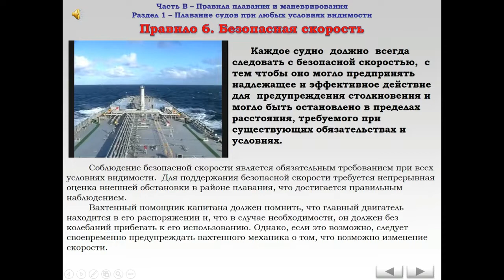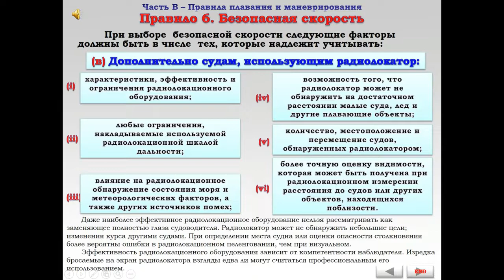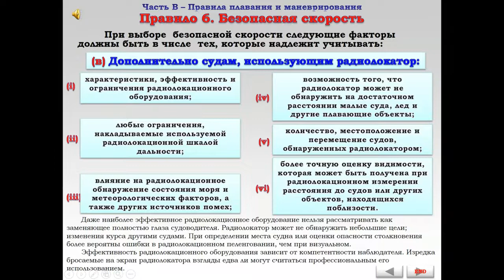Правило №6 - Безопасная скорость - МППСС 72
Автор: Шарлай Г.

Междунаро́дные Правила Предупреждения Столкновений Судов в море.

МППСС — (Междунаро́дные) Пра́вила предупрежде́ния столкнове́ний судо́в в мо́ре (англ. International Rules of Preventing Collision at Sea, en:COLREGS) — это универсальный международный договор (конвенция), участниками которого являются 153 государства. Конвенция призвана унифицировать правила предотвращения столкновения судов в море.

Создание:
Действующие Международные Правила 1972 г. (МППСС-72) являются приложением к Конвенции о Международных правилах предупреждения столкновений судов в море, принятой в 1972 году в Лондоне на Международной конференции. Первоначально Правила были составлены на английском и французском языках, причём оба экземпляра являлись одинаково аутентичными. Одновременно с этим были подготовлены официальные переводы "Правил" на русский и испанский языки.

Конвенция о МППСС вступила в силу 15 июля 1977 года. В МППСС-72 вносили изменения в 1981, 1987, 1989, 1993, 2001 и 2007 годах.

Применение:
Правила ПСС, принятые до 1974 года, носили только рекомендательный характер, исполнение же МППСС-72 является обязательным на основании международного соглашения. Согласно Правилу 2, ничто в МППСС не может освободить ни судно, ни его владельца, ни капитана, ни экипаж от ответственности за последствия, которые могут произойти от невыполнения МППСС-72. Опасности плавания и столкновения при особых обстоятельствах (включая особенности самих судов) могут вызвать необходимость отступить от МППСС для избежания непосредственной опасности. Правила применяются только в случаях, когда возникает опасность столкновения. Если же суда находятся на виду друг у друга и следуют такими курсами и с такими скоростями, что это не создаёт угрозу движению или опасность столкновения, правила не используются.

МППСС распространяются на все суда в открытом море и соединённых с ним водах, по которым могут плавать морские суда. Однако, соответствующие власти прибрежного государства вправе устанавливать особые правила плавания во внутренних водах, но международная конвенция гласит, что они должны быть приближены к МППСС насколько это возможно. Таким образом знание МППСС является необходимым для судоводителя.

Структура МППСС-72:
МППСС-72 состоят из шести частей и четырёх приложений:

Часть A — Общие положения (правила 1-3). В части определяется область действия МППСС и вводятся основные определения;
Часть B — Правила плавания и маневрирования (правила 4-19 разделённые на 3 раздела). В части вводятся регламенты на порядок плавания и маневрирования в различных условиях видимости, в том числе выполнение типовых манёвров расхождения, обгона, сближения, пересечения курса, плавание в узкостях и т. д.;
Часть C — Огни и знаки (правила 20-31). В части определяются порядок размещения на судне огней и знаков и правила пользования ими;
Часть D — Звуковые и световые сигналы (правила 32-37). В части устанавливаются регламенты на оснащение судов звуковыми и световыми сигналами и порядок подачи их в зависимости от ситуации;
Часть E — Изъятия (правило 38). В части приводятся правила, касаемые судов, построенных до 1977 года;
Часть F - Проверка соответствия положениям Конвенции (вступила в силу с 01 января 2016 года, Резолюция А.1085(28) (правила 39 -41)'''
Приложение I — Расположение и технические характеристики огней и знаков;
Приложение II — Дополнительные сигналы для рыболовных судов, занятых ловом рыбы вблизи друг c другом;
Приложение III — Технические характеристики звукосигнальных устройств;
Приложение IV — Сигналы бедствия.